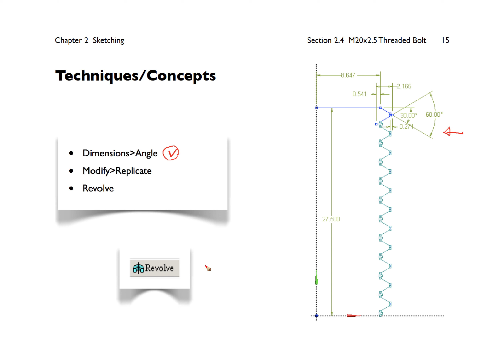CAE2021 02 15